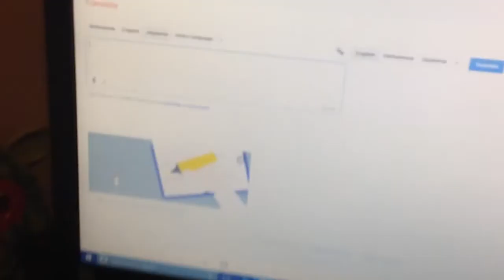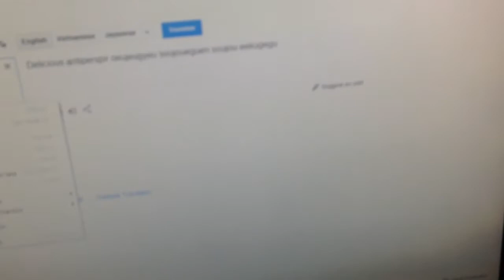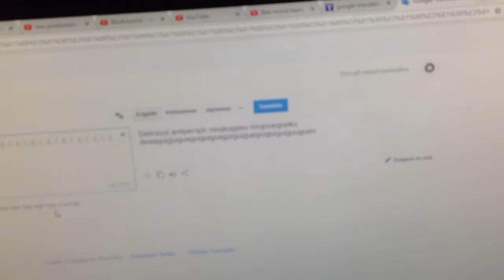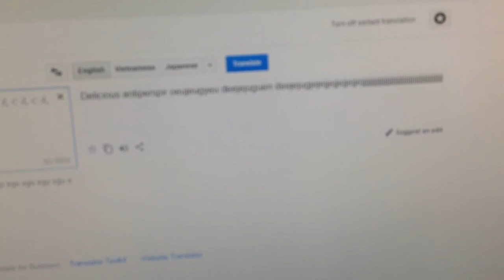DEACEARING EGG!!!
I just did not laughed so hard.